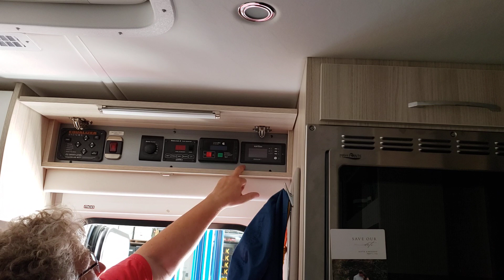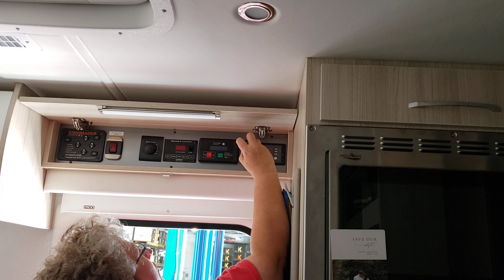Switching to a Bluetooth Xantrex Inverter Remote Display in a Leisure Travel Van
It is so much easier to monitor your Xantrex 2000w Inverter using the Bluetooth Xantrex Inverter Remote display control panel. Download the FXC Control App and you can get a nice graphic display of how your inverter is performing and easily adjust your settings.

This video shows just how easy it is for those with a Xantrex Inverter to switch out the Inverter Remote Display control panel with the Bluetooth version. I'm at CTM Customs helping with a big set of upgrades which includes triple Lithionics 320ah Batteries, dual Kisae DC-DC chargers, LG 6 cuft Compressor Refrigerator/Freezer and more. So I don't have anyone to run my camera, consequently I cut myself out of frame.  🤣

Switching to the Bluetooth Xantrex Inverter Remote Display is completely plug and play, then download the FXC Control App, put your phone on Bluetooth to get started. The Bluetooth version makes it easier to monitor your inverter performance or easily make settings adjustments. It is important to be able to adjust the inverter battery charger current setting because under certain circumstances where using shore or generator power the inverter battery charger can starve the coach of power it needs to run appliances. The air conditioner will not compete for power, it just won't cool, so being able to quickly and easily reduce the Inverter Battery Charger Current setting is critical to enable the air conditioner to get the power it needs to run

Here is a link to the Bluetooth version,